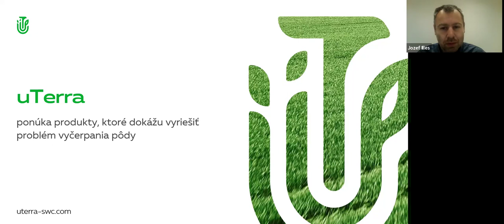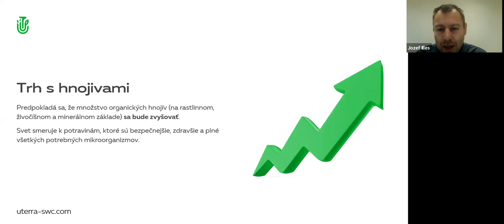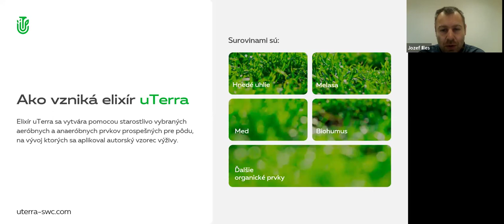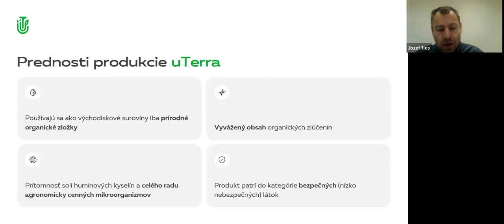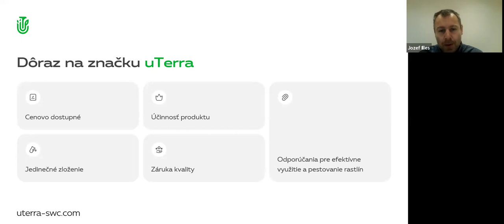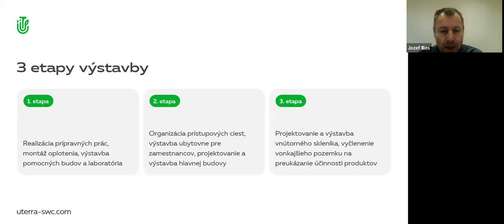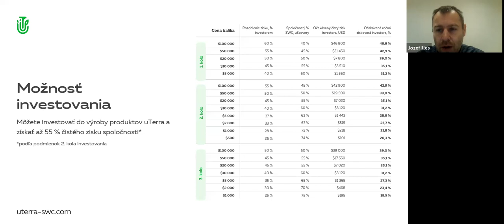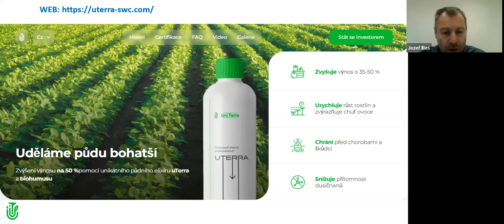07.03.2024, 8:00 PM Slovakia Jozef Illes,, „uTerra”